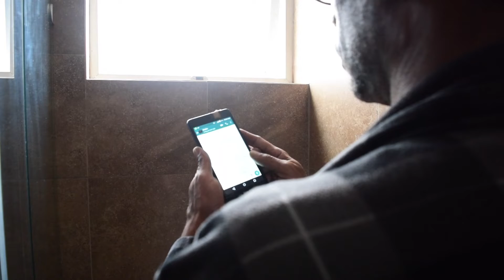Marquez presents....FunnyMoney Comedy 13 ep. 2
Lost tapes w/ some new comedy herbs & spices mixed in.